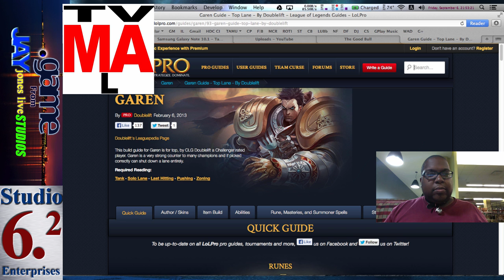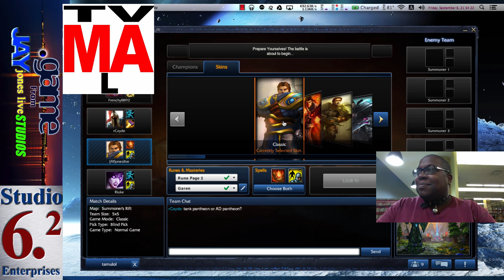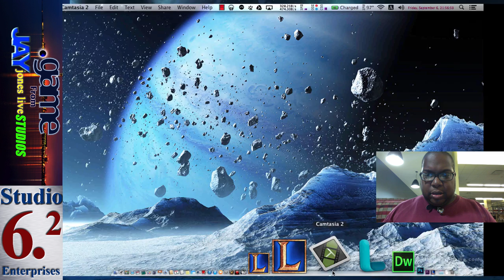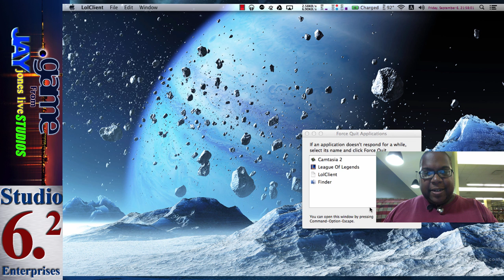LoL vs The World 63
Another big game of stragey as I try as hard as I can to get to 30... I WILL GET THERE!

Skype: jayjoneslive2005
Battle.net: jayjoneslive#1914
LoL jayjoneslive
PlayStation: jayjoneslive2005
XBOX: jayjoneslive3